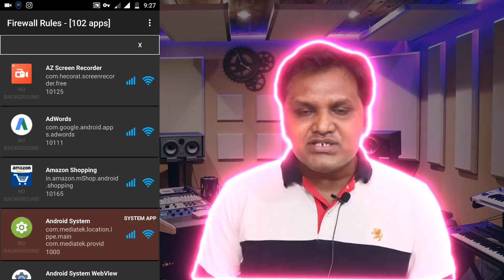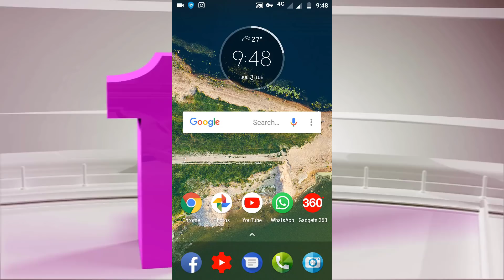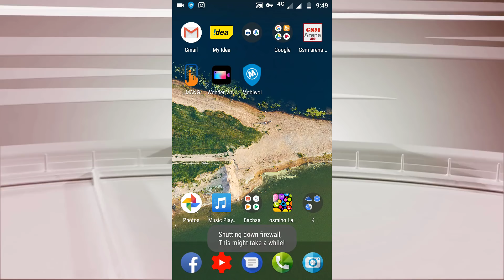Mobile में इन्टरनेट चालू और WhatsApp, Messenger बंद | Mobiwol No Root Firewall App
Namaskar dosto, Iss video me mene Android Firewall ke bare me bataya hai jiski madad se aap kisi bhi application ko block kar sakte ho internet access karne se. yaha par whatsapp or messenger ko mene iss video me firewall ki madad se block karke bayaya hain.
Features :
Android firewall with NO ROOT REQUIRED!! Set Allow/Block, on a per-application basis.